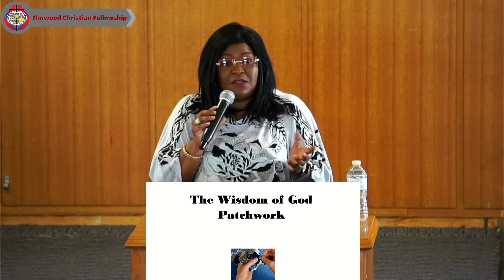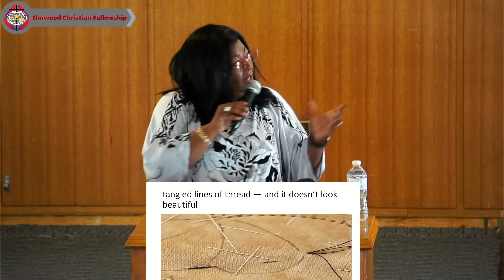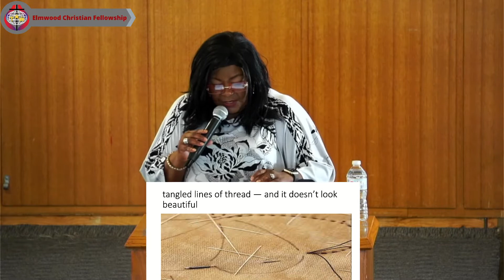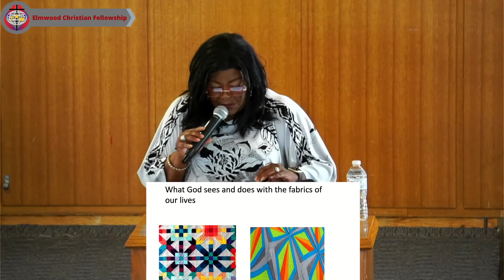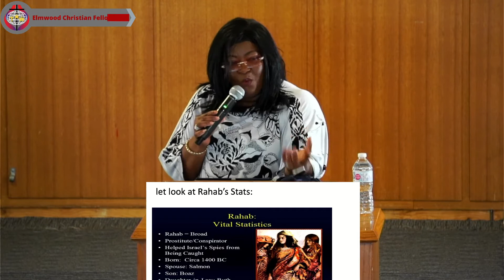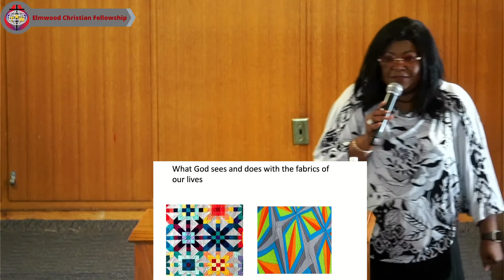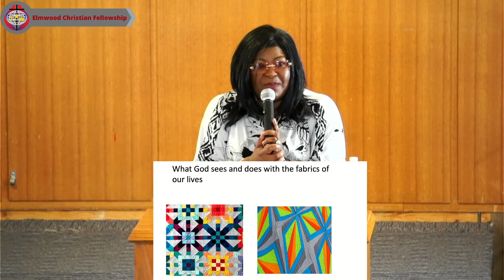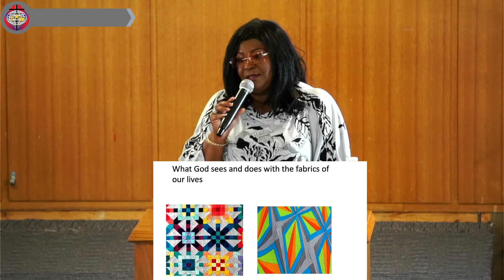Wisdom of God- Patchwork| Elmwood Christian Fellowship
This message encourages us that God finds beauty in our broken pieces. Things that don't seem to fit in our life all have an important purpose.

Scriptures mentioned:

Isaiah 55:8-9
Joshua 2:1-18
1 Corinthians 2:9
Genesis 15:6-14
Genesis 21:14-20
Hebrews 11:31